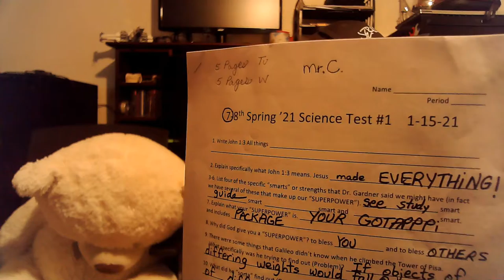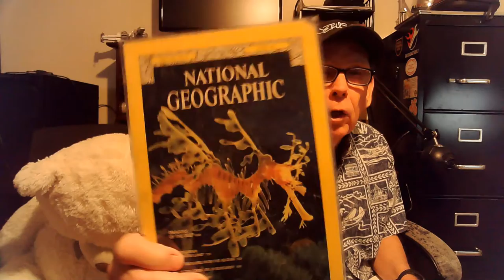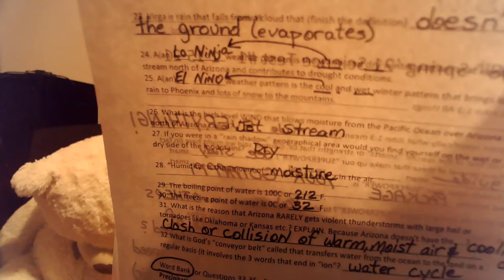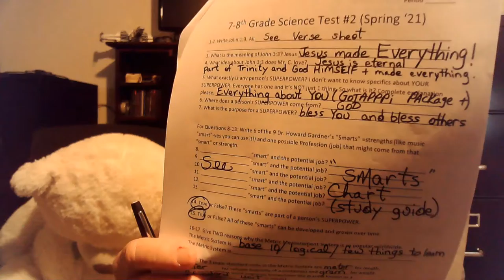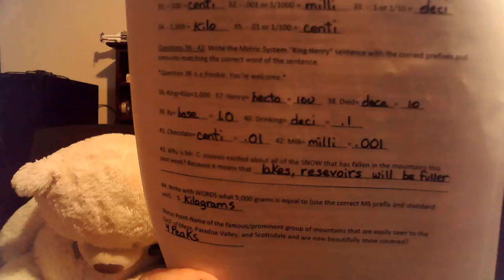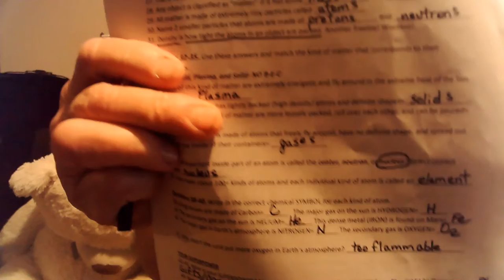Mr. C 7th Grade Science - Spring '21 5-18-21 - Lecture 85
Supplemental Lecture Video #2: Shellraiser TMNT 4K Front Seat POV - Nickelodeon Universe - American Dream Mall | Timestamp 2:30 to 3:40